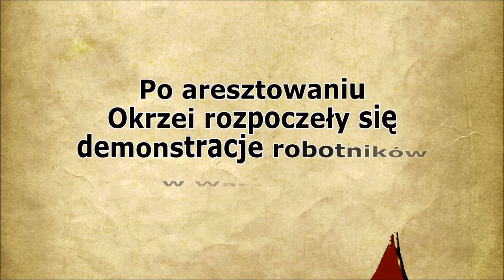praca 29 ---- stefan okrzeja